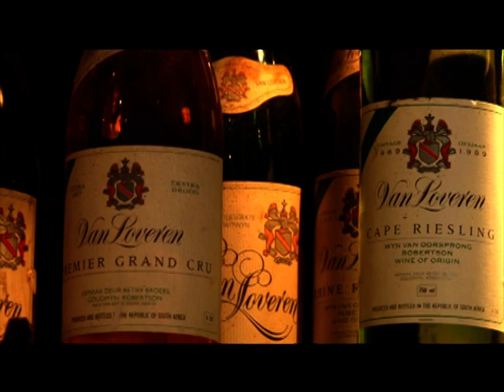Van Loveren vineyards corporate video - meet the family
The Van Loveren vineyards have been in our family since 1937 when Hennie Retief Sr. bought some land in the Robertson area. Previously the property was part of a larger farm known as Goudmyn, the Afrikaans term meaning "Gold Mine" and a name that reflected the perceptions around the large sum paid for the original farm. This property was later sub-divided and Hennie started farming on Goudmyn portion "F". His wife, Jean (her maiden name was Van Zyl), disliked the farm's designation and said it stood, to her mind, for “fools and failures”. As a result she persuaded her husband to rename the farm.

At first they contemplated calling it Roche Rouge, after the impressive red ridge of the Elandsberg Mountain that formed a backdrop to their home. Jean, a traditionalist, however convinced Hennie to name the farm after Christina van Loveren – an ancestor whose bridal chest was passed down for generations and remains on the farm to this day. Christina was married to the first Van Zyl to arrive in South Africa in 1692.

Hennie Sr. made his first wine - a red muscadel - in 1939. More vineyards were planted; more wine was made; and, a new cellar was built in 1963 as his sons, Nico and Wynand, grew older. Back then the wine was all sold in bulk and it was only in 1980 that the first bottled Van Loveren wine - 500 cases of Premium Grand Cru - was launched.

From the mid 1990’s Nico and Wynand’s four sons joined the farm one after the other as they completed their studies. Today our four cousins are the driving force behind the company. Hennie and Neil are viticulturists, Bussell is the winemaker and Phillip looks after the business side of things.

With the Van Loveren brand entrenched, they introduced the well-priced Four Cousins range of wines in 2000. Released in 1,5l bottles, it hit the market with a bang and is today South Africa’s biggest selling bottled brand.